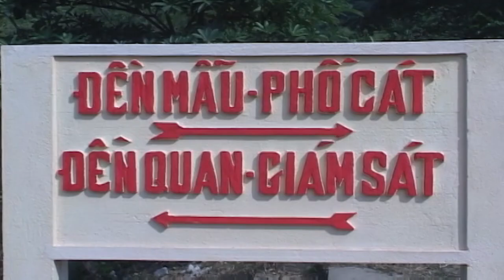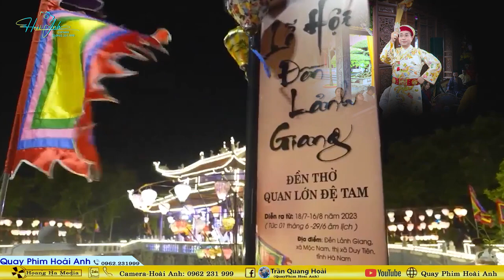Đồng Thầy Lưu Trường Thủ Nhang Bản Đền Dao Quang Loan Giá Dẫn Trình Đệ Tử Xuất Thủ Trình Đồng Phần 1